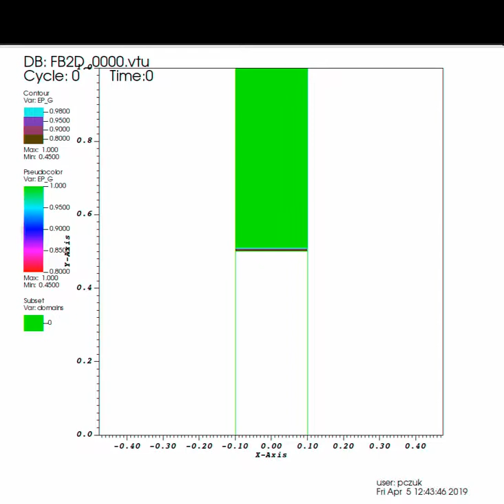fb 2d 298K 0.25mm piasek